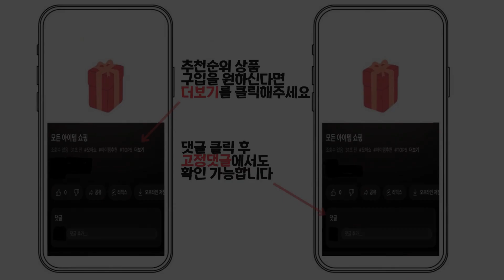2024년 인기 청소용 스크럽 브러시 추천 TOP5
1위 : (반짝할인) 우드주방솔 단단한 세척솔 전복솔 야채 주물 무쇠 조개 꽃게 랍스터 손질 청소, 1개
가격 : 6,900원

2위 : 코멧 롱 스탠드 바닥솔, 혼합색상, 1개
가격 : 7,790원

3위 : 퀵살림 스트롱 줄눈 틈새브러쉬, 5개
가격 : 4,550원

4위 : 찌든때 녹제거 이태리 철브러쉬 2p + 칫솔 브러쉬 3p, 세트, 1세트
가격 : 9,600원

5위 : 월드크린 롱 손잡이 철 브러쉬, 블랙, 브라운(랜덤발송), 2개
가격 : 5,950원